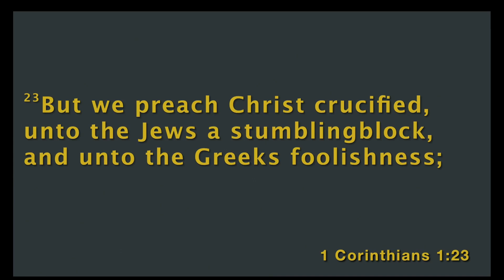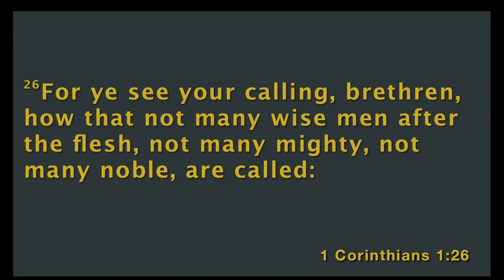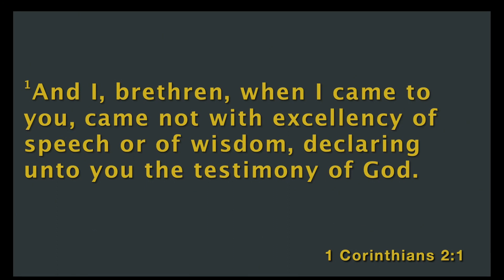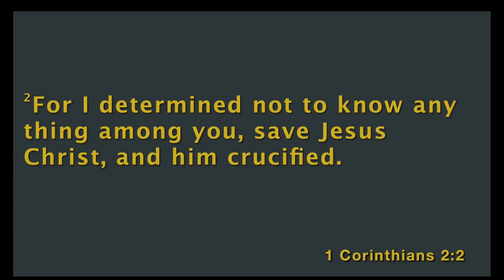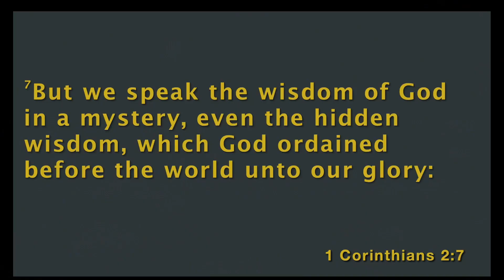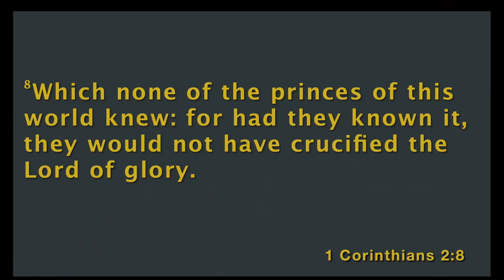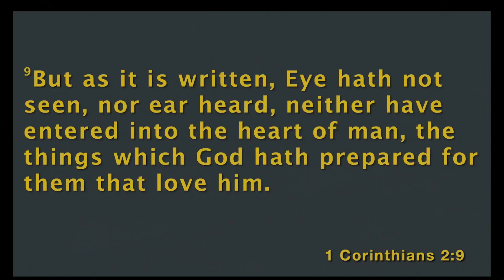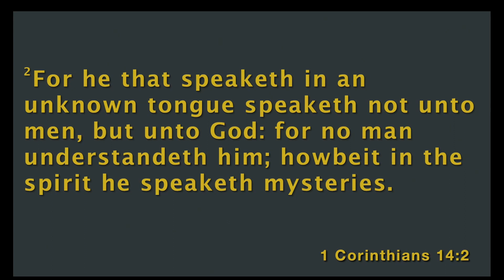THE POWER AND THE WISDOM OF GOD AT WORK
we should be concoius of the wisdom of God released to us when we pray as much as the power of God.. because God's glory in us is wisdom locked and power activated